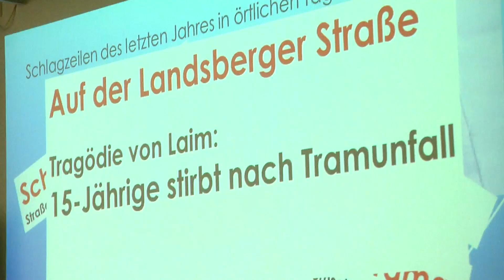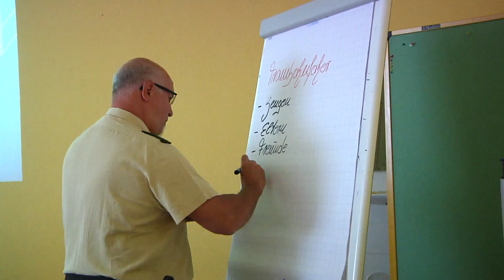Die Generation "Smombie"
Viele Unfälle passieren aufgrund von Unachtsamkeit. Um das nötige Bewusstsein schon bei der jungen Generation zu wecken, veranstaltete die Polizeiinsepektion 41 aus Laim zusammen mit der MVG eine …